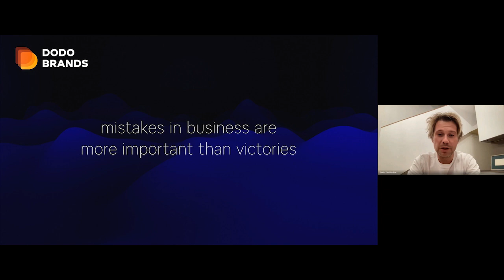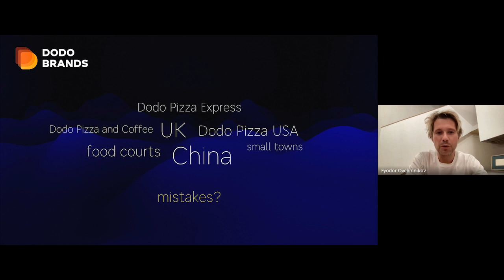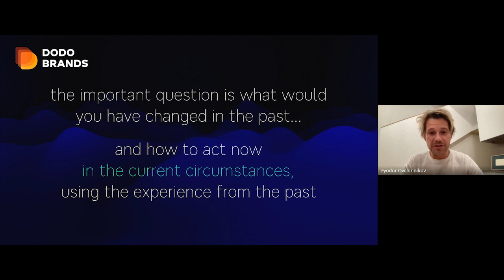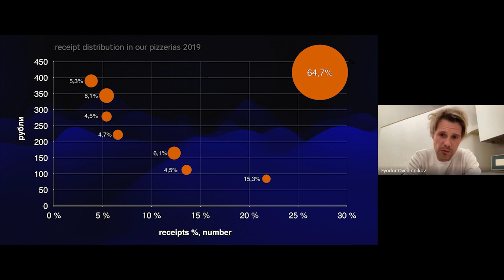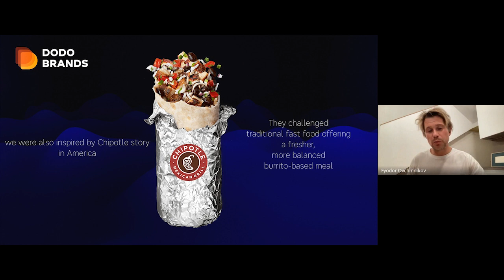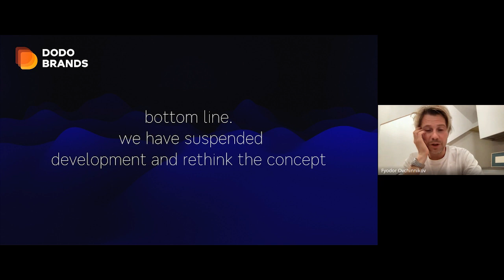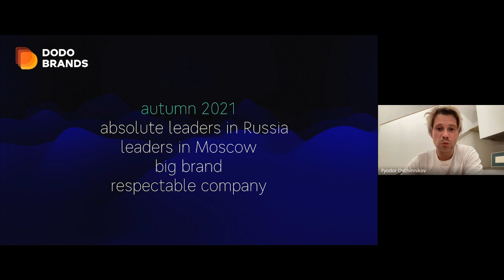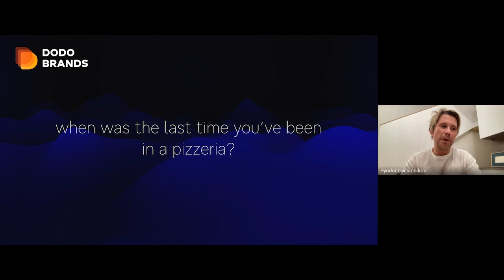Lecture №7. Fedor Ovchinnikov, DAO DODO. Our failures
The video is translated by HeyGen.

Business mistakes - what they are, why they occur, and how to approach them. Fedor presented the top 3 mistakes of Dodo, shared the reasons behind them, and the conclusions made.